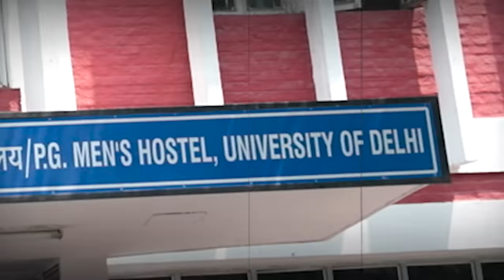Delhi University Canteen Mein Lunch Aur Gup-Shup with Students | Rahul Gandhi